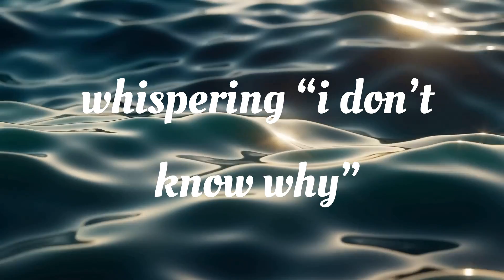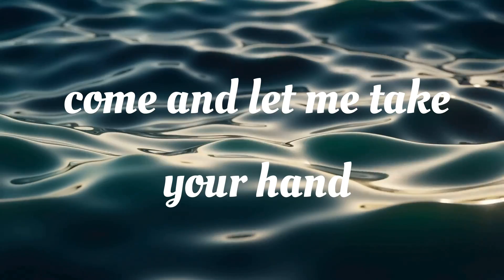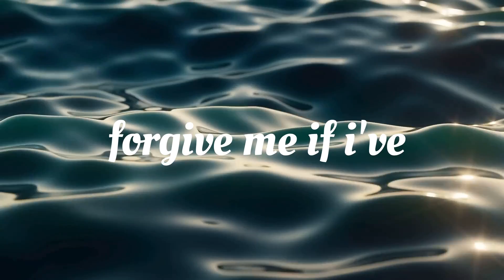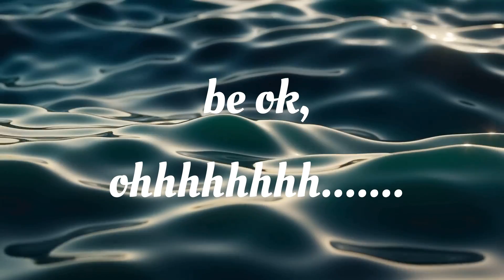Will Lee - Gratitude (Official Lyric Video)